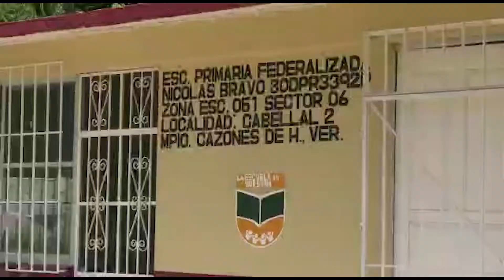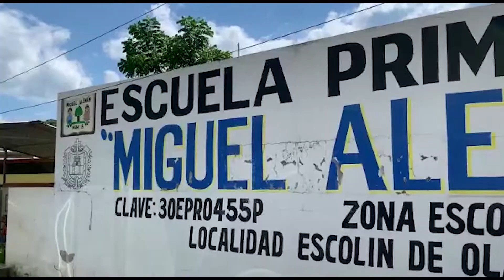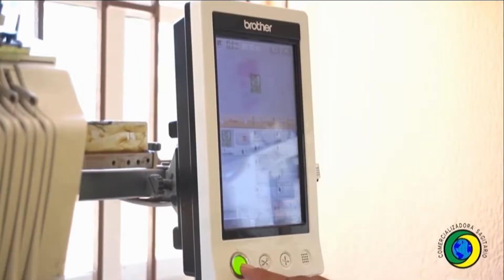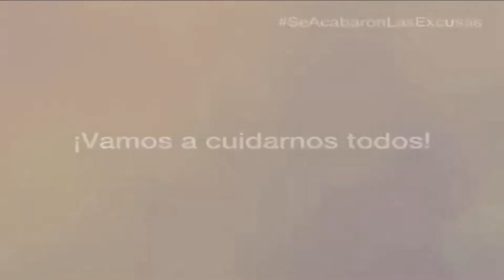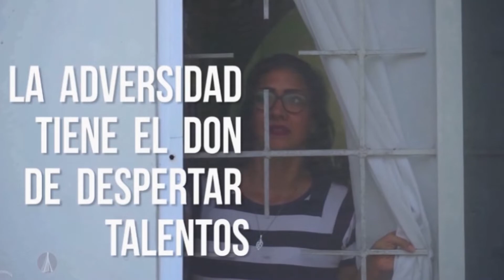11 Octubre. Las noticias al día con Vicky Mejía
11 octubre noticiero